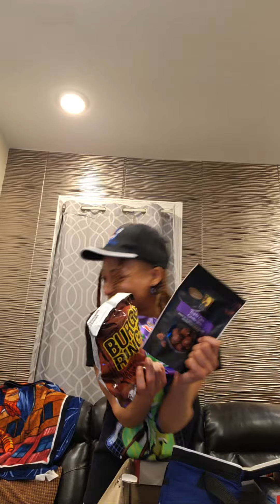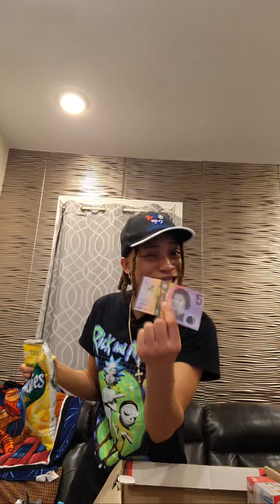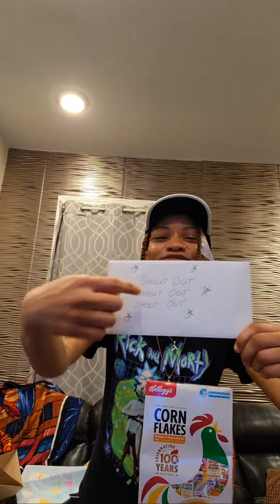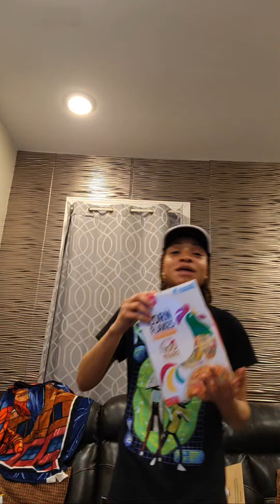Unboxing, Australian cultured items - I ate violet Crumble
What's up YouTube gang! When I hit 10,000 subscribers, I'm giving away $300 in cash!

Thank you for supporting me! Let's keep the momentum going!